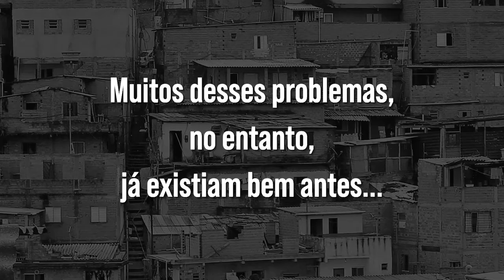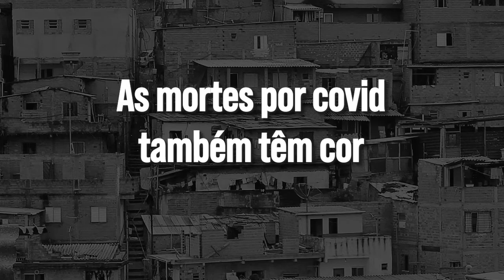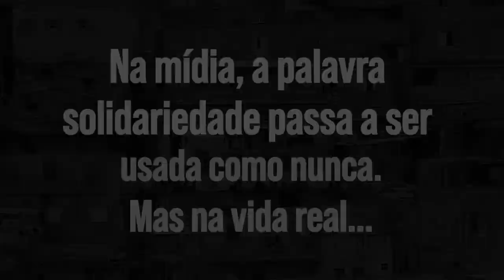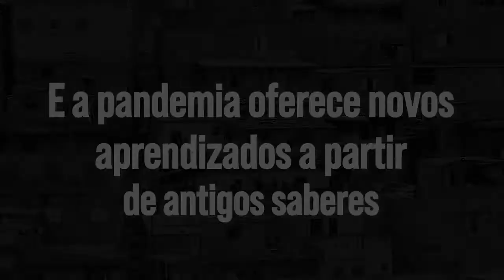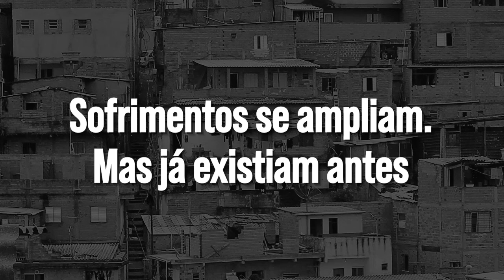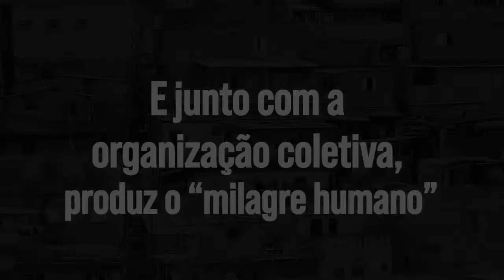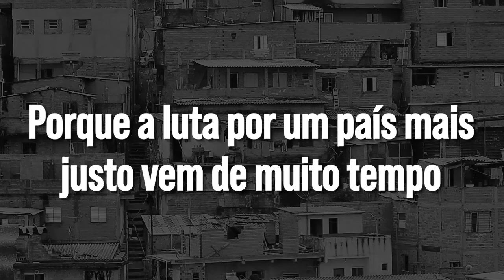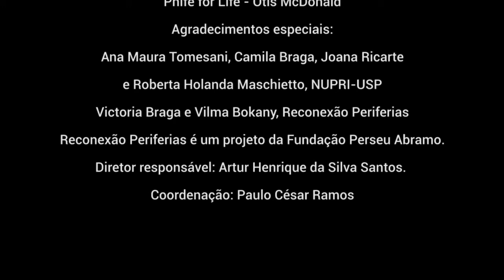Pandemia vista das periferias: Conversas com o projeto Reconexão Periferias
A pandemia de Covid-19 foi assunto de diferentes lives realizadas pelo projeto Reconexão Periferias entre 2020 e 2021. Muitos dos problemas que aconteceriam foram previstos por nossos convidados que por aqui estiveram desde que a doença chegou com força ao Brasil. Muitos desses problemas, no entanto, já existiam bem antes.